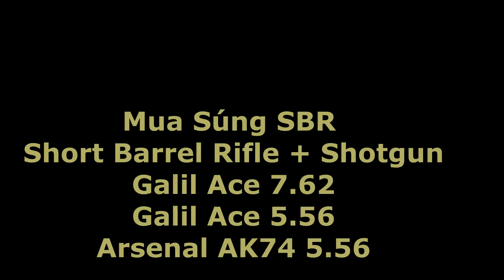Cuoc Song O My, Mua Súng ở Mỹ Galil Ace Arsenal AK74 như thế nào - V4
Cuộc Sống ở Mỹ mua súng SBR Short Barrel Rifle + Shotgun. PART 4

Rất cảm ơn và trân trọng kính chào !
Have a great day !